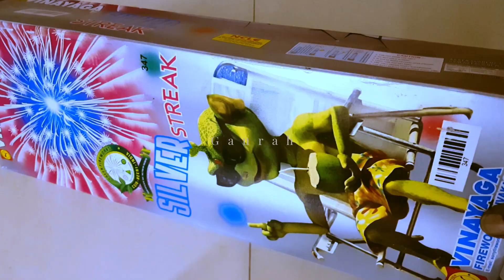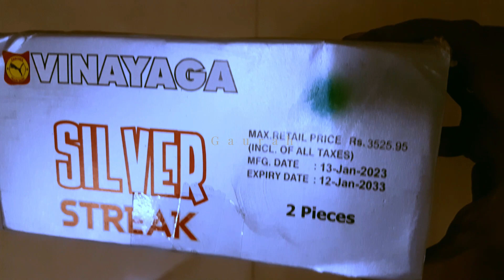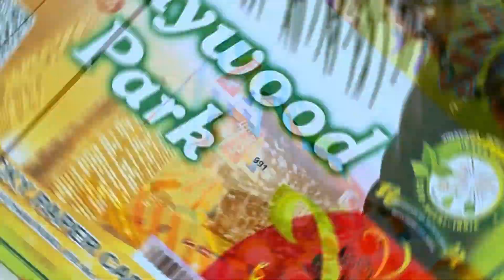SONY FIREWORKS 👑 SILVER STREAK 🤷‍♀️ Skyshot Testing 💥 VINAYAGA FIREWORKS 🌈 சிவகாசி பட்டாசு✨ SONNY 👌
Cheers everyone,

LET'S TEST THE SKYSHOT "SILVER STREAK" PURCHASED FROM SONNY VINAAYAGA FIREWORKS - SIVAKASI, IN THIS YEAR 2023.

I NOW FOUND A GENUINE WHOLESALE CUM RETAIL SUPPLIER IN SIVAKASI FOR BUYING IN REASONABLE PRICE.

THEY ALSO RUN CRACKERS MONTHLY FUND SCHEME PLAN SUCCESSFULLY FOR MANY YEARS.

For latest price list & best price,
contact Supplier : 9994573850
( SENTHIL KUMAR - SIVAKASI )

AND ENJOY THIS DIWALI...

Chapters :

00:00 – intro
00:25 – Product
01:00 – Price
01:17 - Shell checking
01:45 – Testing
01:59 – Clear view
02:18 - Supplier

NOTE:

I AM NOT PERSONALLY PROMOTING ANY PARTICULAR or SOME OF THE BRANDS IN ANY MANNER., IT'S JUST FOR A KNOWLEDGE. CHOOSING THE BEST IS UP TO YOUR CHOICE...